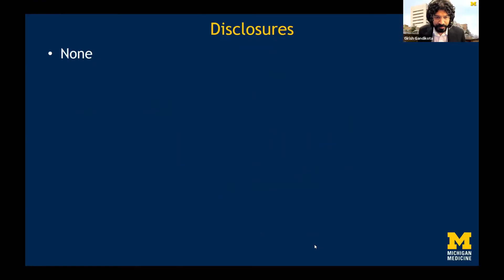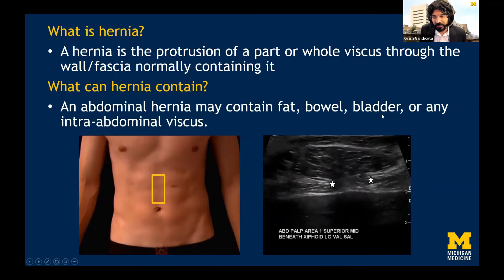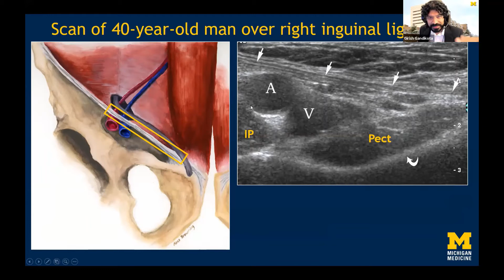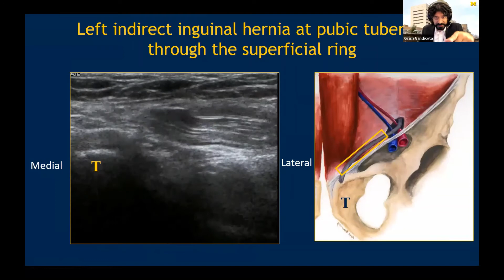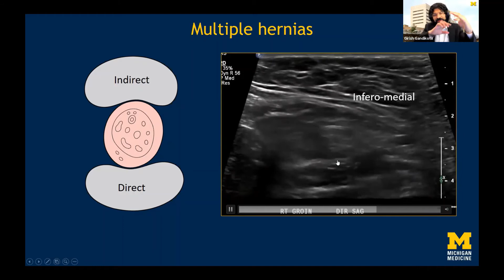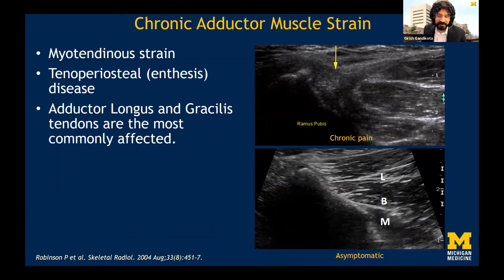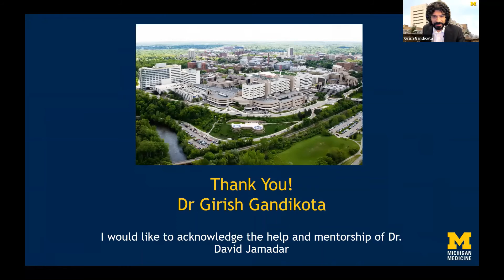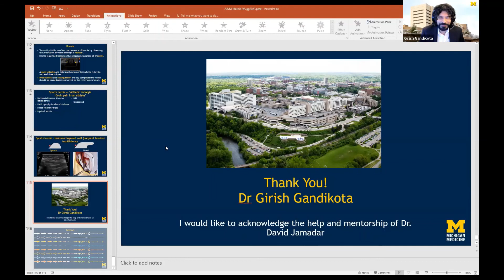Ultrasound Diagnosis of Subtle Groin Hernia